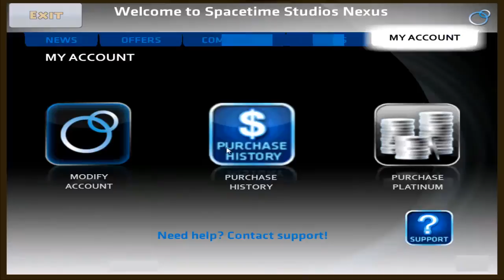Who is Knockador?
lol made this just to let people know who I am and all. lol this was recorded at 1AM.